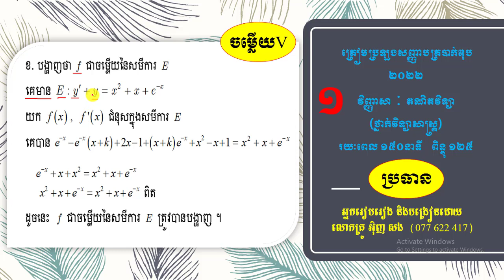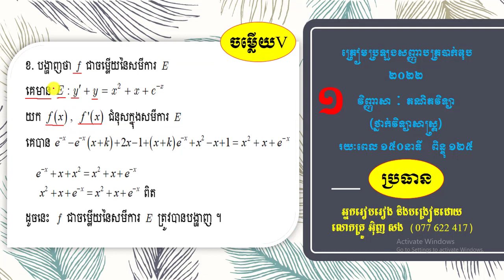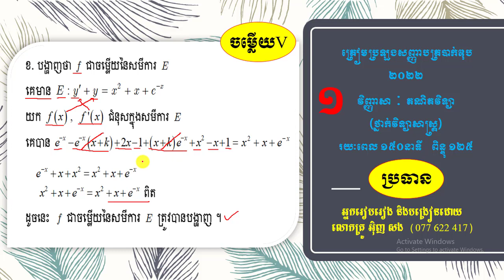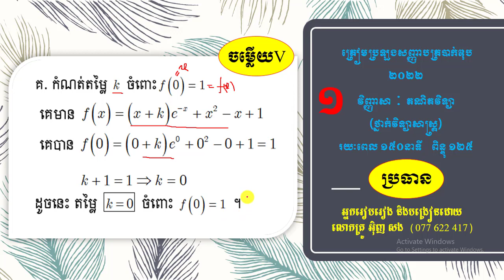វិញ្ញាសាទី១គណិតវិទ្យាត្រៀមប្រឡងបាក់ឌុប២០២២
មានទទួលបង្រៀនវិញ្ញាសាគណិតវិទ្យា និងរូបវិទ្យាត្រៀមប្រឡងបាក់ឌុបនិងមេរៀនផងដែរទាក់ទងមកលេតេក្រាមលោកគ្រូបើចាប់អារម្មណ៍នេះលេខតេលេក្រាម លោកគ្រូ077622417